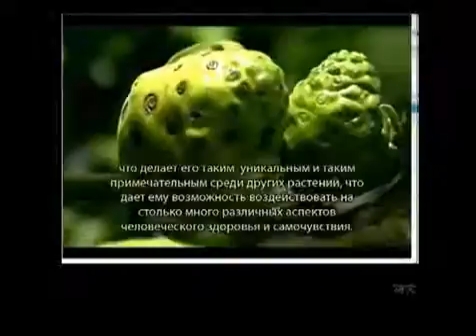Киани. Оксид азота, для чего он нужен? Его влияние на наше здоровье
Оксид азота (NO) помогает сохранять , защищать и восстанавливать каждую клетку организма, является одной из самых важных молекул в человеческой жизни.Старые, атеросклеротические изменённые сосуды могут с оксидом азота снова восстановиться. Благодаря этому улучшиться кровообрашение и может нормализоваться кровянное давление. В случаях с детьми, появившимися на свет с тяжёлыми нарушениями дыхания уже сегодня успешно применяется ингаляция NO. Многие исследователи медикаментов базировали свою работу на существовании и действии оксида азота как сигнальной молекулы в кровеносной системе. Но также для мужской потенции играет молекула определённую положительную роль, что было использавоно в средстве против импотенции Виагра. В борьбе с опухолями открываются новые перспективы, так как NO, который будет продуцирован белыми кровянными тельцами, может уничтожать не только бактерии, но и опухолевые клетки и остановить их рост. Фармацевтические компании всего мира работают над новыми лекарственными препаратами, которые должны обеспечить продуцирование оксида азота в организме. Процесс осложняется очень маленьким периодом жизни оксида азота в связи с лишним свободным электроном (5-30 секунд по различным источникам) и наличием побочных эффектов лекарственных препаратов.

Nitro FX - новейший американский диетический препарат для стимулирования образования оксида азота в организме. Niitro FX - экстракт различных частей (плод, листья, кора, корни) тропического растения нони (Morinda citrifolia). Подробный анализ химического состава этого необычного растения показал, что оно содержит удивительный набор нужных для организма веществ.Оказалось, что Нони помогает организму вырабатывать дополнительный ресурс оксида азота-NO. Экстракт Nitro FX в 58 раз эффективнее производит в организме оксид азота , чем чистый сок нони.

Nitro FX из нони оздоравливает организм:
- Сохраняет сосуды в тонусе, эластичными и молодыми для улучшенной сосудистой функции.
- Улучшает и поддерживает здоровой сердечно-сосудистую систему.
- Улучшает кровообращение и тем самым способствует поддержанию функции сердца, мозга и других органов.
- Замедляет наступление признаков старости, улучшая защитные функции организма.
- Поддерживает энергию организма.

или по скайпу lora.kyani